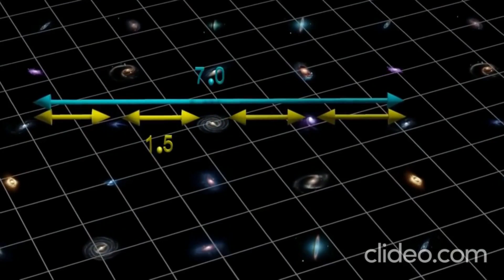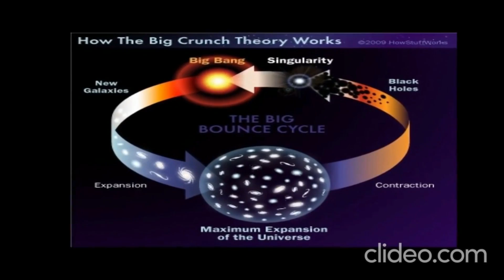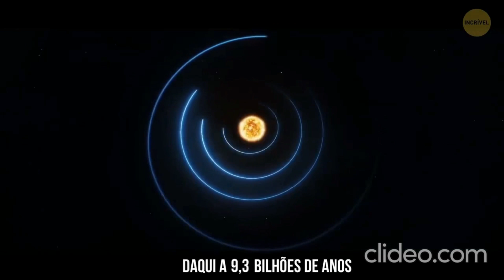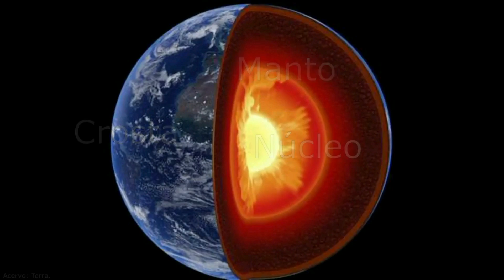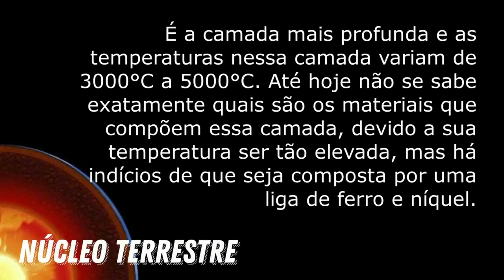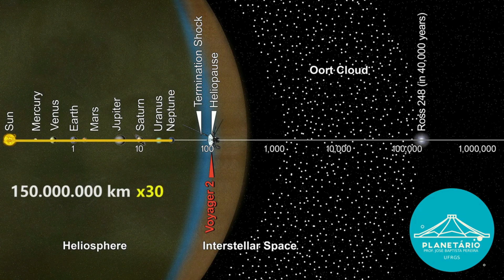Programa Pontuando Ciências da Natureza #1 O Universo - Sistema Solar e afins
Neste vídeo vamos falar do Universo, as teorias sobre seu início, sua expansão. Sobre o Sistema Solar, asteroides, meteoros, anéis, satélites, as forças gravitacionais, as composições das estruturas e outros comentários pertinentes.